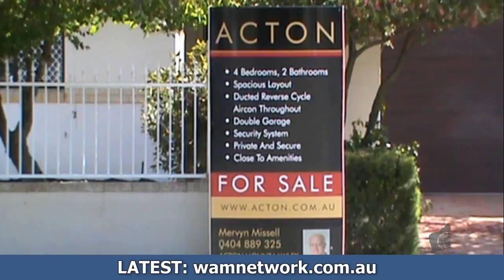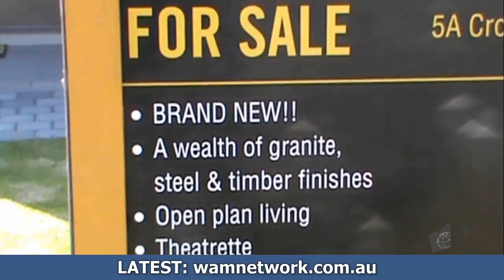Western Perspective - Game Of Debt